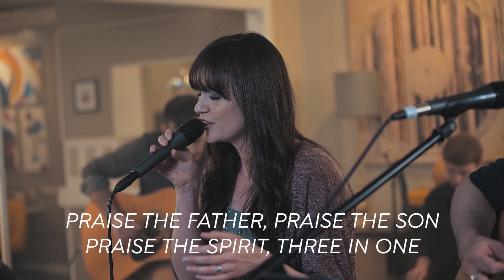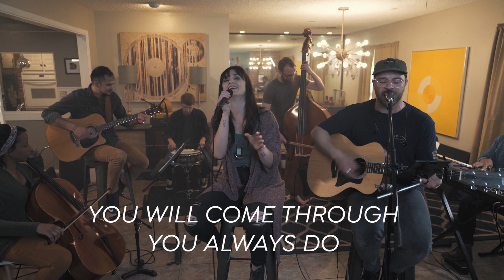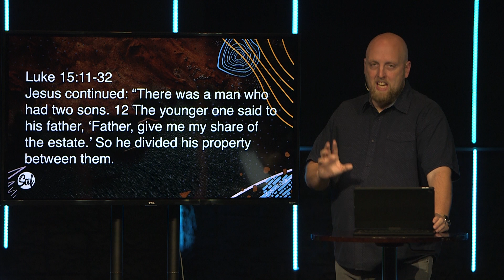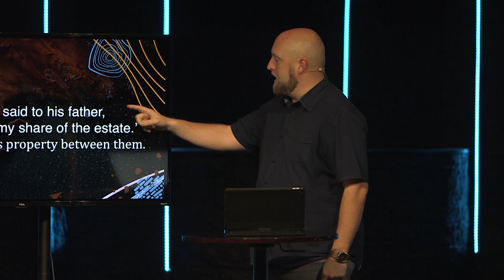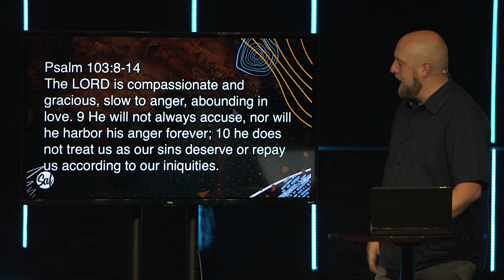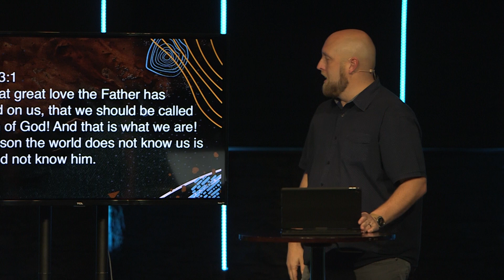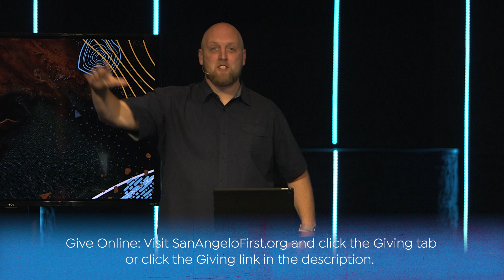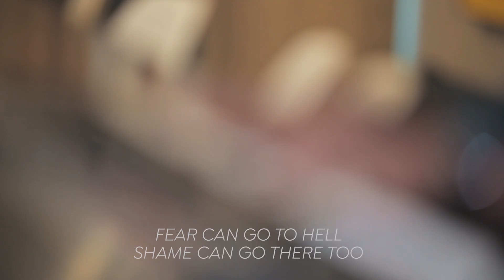Stay Home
Welcome to SAF’s Church at Home service.  We are so excited that you chose to spend some time with us today!  While this may look different, the Lord is still going to move powerfully through this service. We pray that Jesus would speak to you today, comfort you and bring you peace. We believe firmly that God is still in control and we can have faith in times of fear.  We invite you to chat with us, say hi, and let us know how you’re doing!

As we navigate this new territory it is important we stay generous.  The world may be pulling back but people of faith are leaning into God.  That faith is no more expressed than through our generosity.  Here are a few ways you can do that from home.

3. We are really excited to introduce a new, easy way to give! The new platform is easy to navigate, & allows you to view past giving statements, current account settings, & recurring transactions. To start your account, click this link to access our new online giving

4. Or you can text “SAF GIVE” to "77977" and follow the prompts to give through your smartphone! Pushpay currently accepts these preferred method of giving: ACH gifts (online check / bank account), as well as Visa, MasterCard, American Express, and Discover! It's also super easy to set up recurring giving.

We'll leave the old giving platform active for a while to give everyone an opportunity to make the switch.

We encourage you to check on your neighbors during this time, send them a text or a phone call, let them know they aren’t alone.  This is our chance to BE THE CHURCH and share the light of Jesus.  We're here to help!

Song Covers:

"Greater Things" by Mack Brock
"Prophesy Your Promise" by Bryan and Katie Torwalt